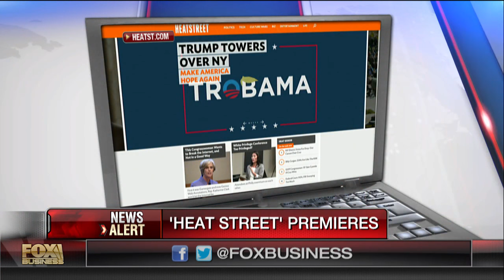Digital media website Heat Street launches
Heat Street’s Louise Mensch discusses top stories on the new media site, and what kind of coverage readers can expect from it in the future.